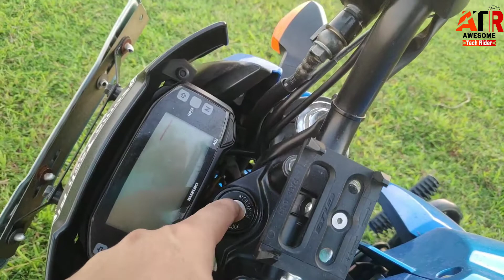Things to do after motorcycle servicing | Small info with big difference